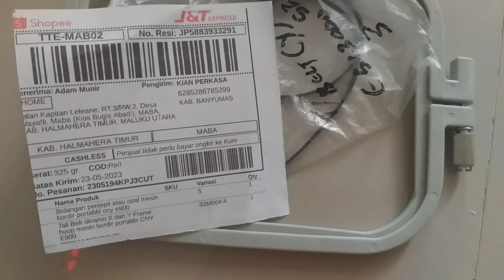Hoop penjepit mesin bordir cny e900 dan e960 size S halmahera maluku utara